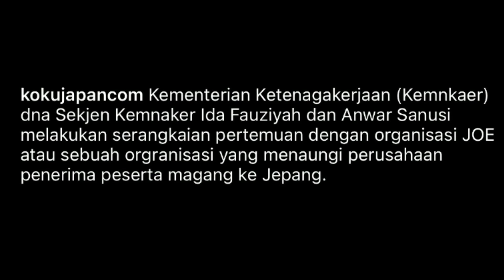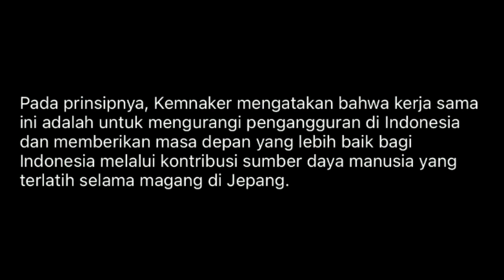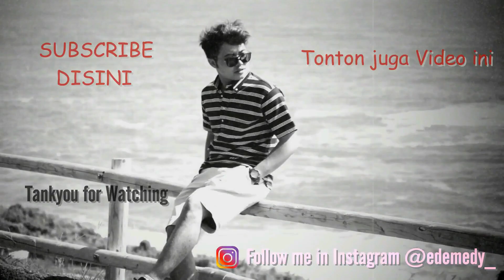PEMERINTAH AKAN SEGERA MENINGKATKAN JUMLAH PEKERJA MAGANG INDONESIA KE JEPANG DAN BIAYANYA GRATIS !!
Pemerintah indonesia dan Pemerintah Jepang sepakat akan memperbanyak jumlah pekerja magang yang akan dipekerjakan di Jepang dan biayanya akan seminimal mungkin atau bisa jadi Gratis.
kabar ini akan menjadi kabar gembira bagi wni yang ingin bekerja di jepang melalui program ini.
Semoga dengan adanya program baru ini akan semakin banyak yang bisa Kerja dan Magang ke Jepang.
Syarat Magang dan Kerja ke Jepang
Cara Kerja ke Jepang
Cara Magang ke Jepang
Informasi Tentang Jepang
Kerja di jepang
magang ke jepang
magang jepang
informasi seputar jepang
eks magang jepang
vlog jepang